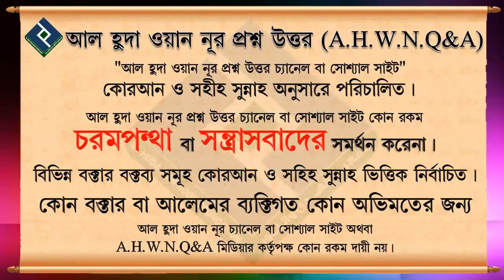অনেক বলে আকিকা 7দিনে না দিলে অন্য সময় আর আকিকা দেওয়া যাবে, কথাটা কতটা সত্য ᴴᴰ┇শাইখ মনিরুল ইসলাম ফাইয